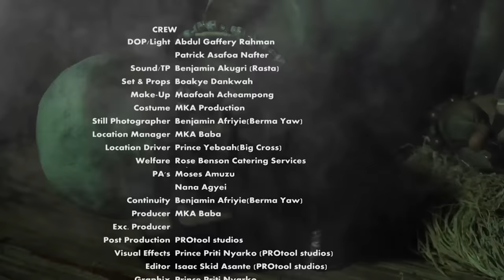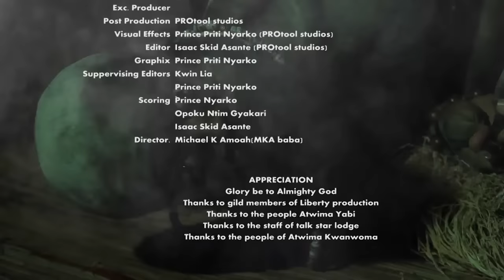ESUM NE HAIN - ELLEN WHITE - KWADWO NKANSAH - GHANA TWI KUMAWOOD MOVIE